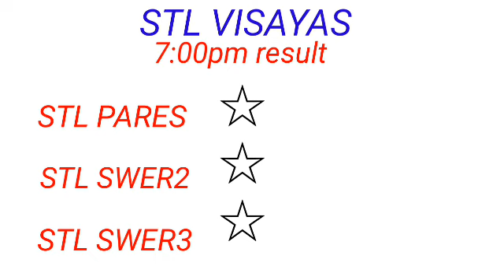STL - VISAYAS,ABRA March 17, 2023 1ST DRAW RESULT